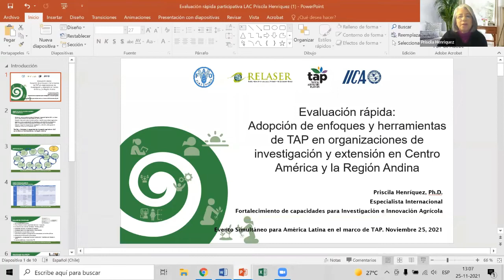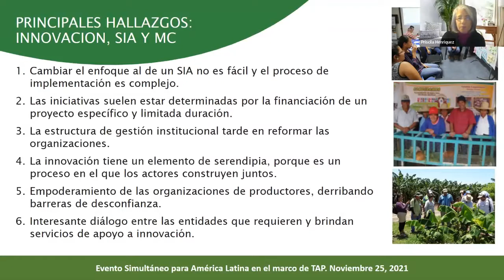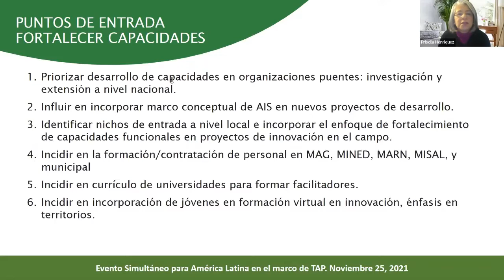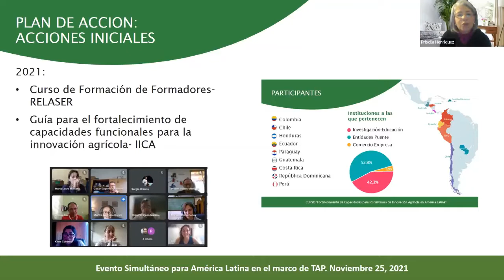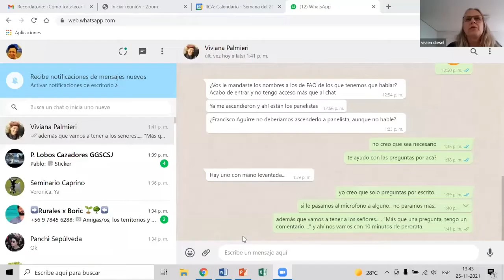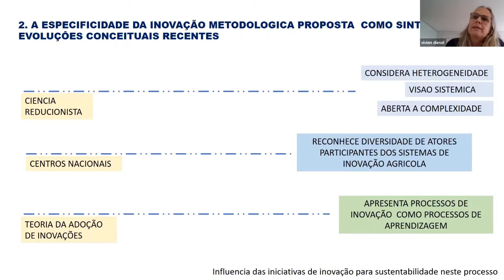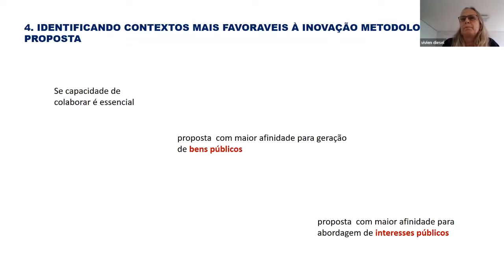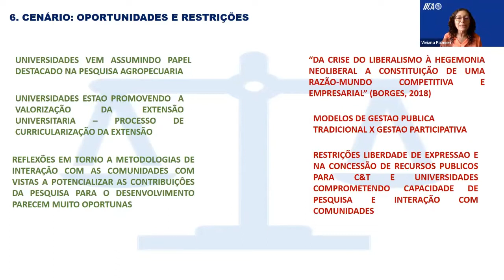¿Cómo fortalecer la innovación agropecuaria en América Latina?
Evento organizado por la Red Latinoamericana de Servicios de Extensión Rural (RELASER - @redrelaser ) y por el Instituto Interamericano de Cooperación para la Agricultura (IICA- @IICAnoticias )
El objetivo de este evento paralelo es generar un espacio de discusión sobre el Marco en Común de la Plataforma de Agricultura Tropical (TAP) para fortalecer sistemas de innovación agropecuaria (SIA). Presentaremos los resultados de la evaluación rápida de la adopción del Marco en Común de la TAP llevada a cabo durante 2020, y un análisis académico de las 5 capacidades clave requeridas por los SIA.

Durante este evento buscamos comprender los desafíos y lecciones aprendidas a partir de la adopción de enfoques y herramientas realizada por organizaciones de investigación y extensión de la región, en Latinoamérica y el Caribe. Proponemos una discusión guiada de conceptos, principios, enfoques y herramientas para un mejor entendimiento de los SIA.